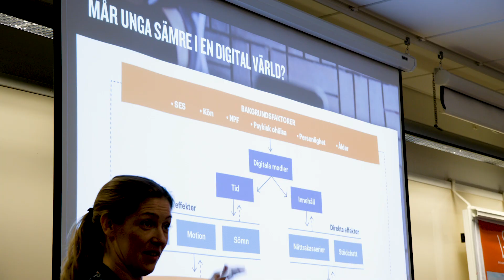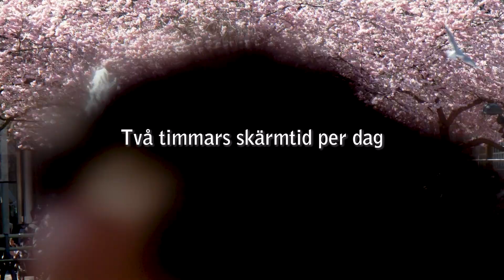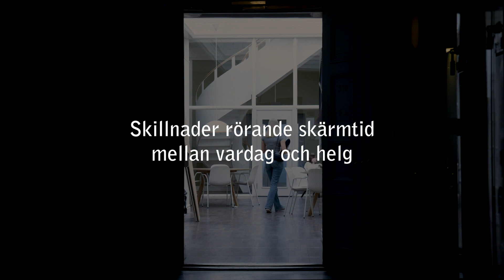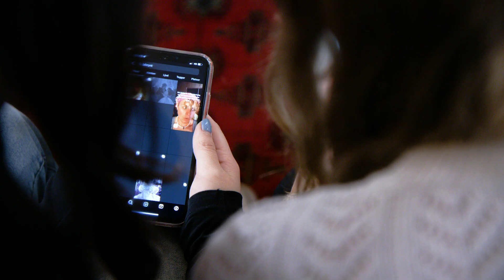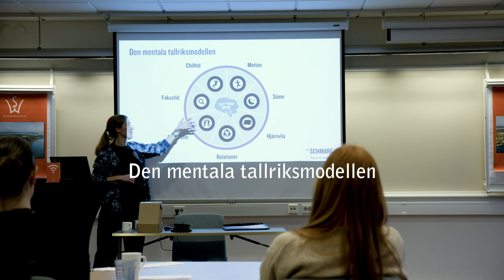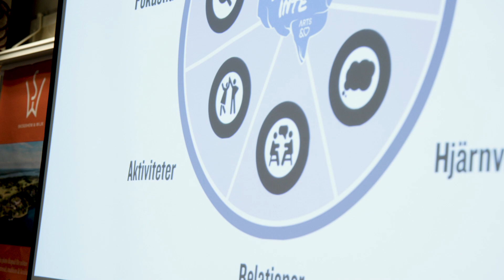GIH:s forskning | Samband mellan skärmtid och hälsa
Skärmanvändandet har gradvis ökat bland svenska skolungdomar. I filmen presenteras resultat kring hur skärmtid, både på vardagar och helger är kopplad till hälsa. Resultaten kommer från studien ”Hjärnhälsa i skolan”, en tvärsnittsstudie som genomfördes bland 1139 årskurs 7 elever på Gymnastik- och idrottshögskolan under hösten 2019.